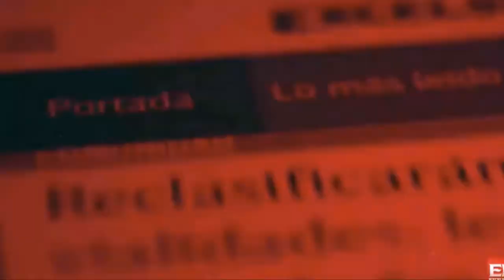Participa en la Consulta para el Aeropuerto de CDMX